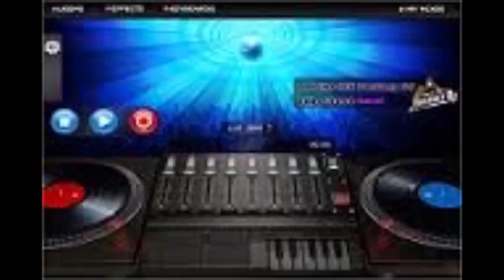Robot Talk version 2 di ; by Giovanni Battista Di Stefano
La parte 42 di Red pad 24 ( Data 15/06/2017 )